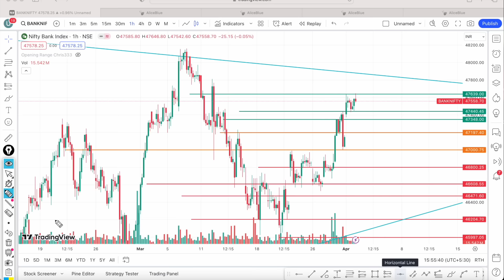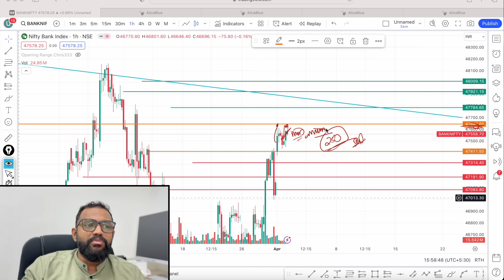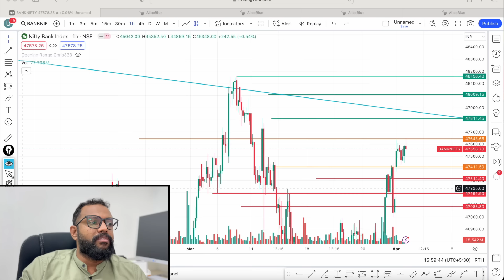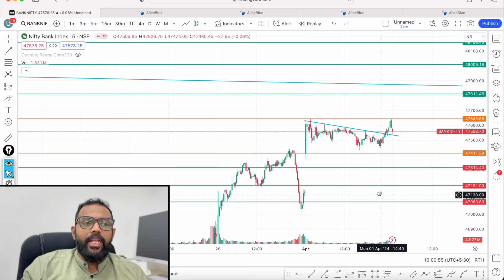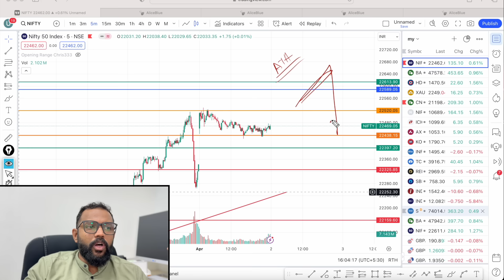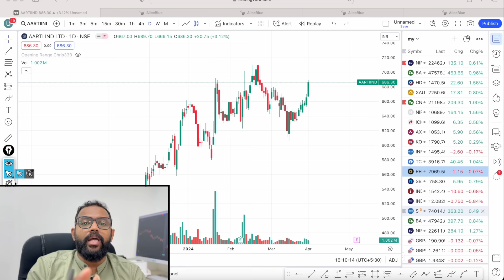NOT A BUYERS MARKET...|MARKET ANALYSIS | BEST TRADE FOR TOMORROW IN NIFTY AND BANK NIFTY 02/04